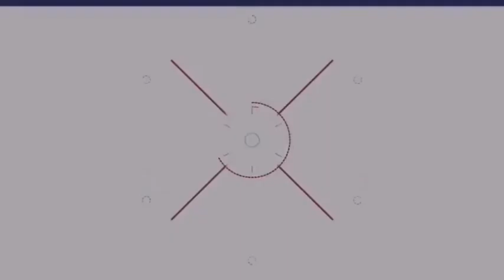Little Miracle presents Happiness Live with MewGulf รายการติ่งบันเทิง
Little Miracle presents Happiness Live with MewGulf
รายได้สนับสนุนโครงการ Little Miracle เพื่อโครงการปาฏิหาริย์เล็กๆ เพื่อผู้ป่วยเด็กไอซียู

Little Miracle presents
Happiness Live with MewGulf
You can support Little Miracle Project for ICU pediatric patients
Swift Code: TMBKTHBK
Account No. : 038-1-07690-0